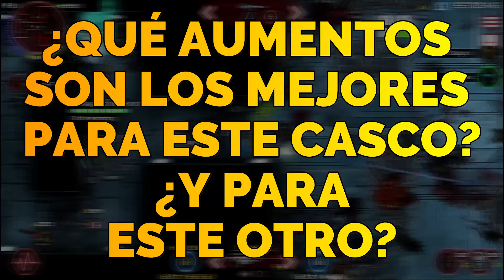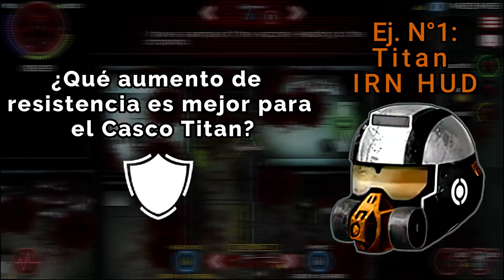Cascos | Mejores aumentos de Armadura | Parte 1/5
1:20 - CASCO TITAN IRN HUD
"Iris Responsive Nano Heads Up Display proporciona zoom y evaluación automática de prioridad de objetivo".
―Descripción oficial

3:02 Casco Medusa
"La visera resistente a la corrosión con respirador incorporado brinda una excelente mitigación de daños tóxicos".
―Descripción oficial

3:52 Casco Overwatch
"Con compensadores incorporados para armamento de alta potencia y modos de adquisición de objetivos, Overwatch se convirtió en el favorito de los guardias en las plataformas de gas de alto vuelo de Omicron".
―Descripción oficial
*Disponible de manera normal el  29/09/2022*

4:38 Casco Graphene
"Viene equipado con gafas de grafeno endurecido para una visión casi perfecta sin obstáculos".
―Descripción oficial

* Los aumentos, como los que les pones a las armas, pero de las armaduras😄

El aumento es una mecánica en SAS: Zombie Assault 4 que se usa para fortalecer las armas y las armaduras . A veces, el arma/armadura viene con un aumento ya aplicado. Cuando recuperas una armadura o un arma de una caja fuerte , viene con 0 a 2/3 espacios de aumento (dependiendo de si es un arma (3 espacios máximo) o una armadura (2 espacios), cada uno con 1 a 10 niveles. Las armas solo pueden tener de 0 a 3 espacios de aumento máximo inicial, y la armadura solo puede tener de 0 a 2. Los núcleos de aumento de élite se pueden usar para agregar otro espacio de aumento, lo que significa que la mayoría de los espacios de aumento que pueden tener las armas son 4 y la armadura, 3. Además , los Núcleos se puede usar para agregar otro nivel a las ranuras de aumento, hasta dos más que el máximo, para un total de 12 niveles.

Propiedades de Aumentos :
⛔No puedes aumentar un arma o armadura con el mismo aumento dos veces.
⛔Los aumentos solo se pueden eliminar con un núcleo de aumento de élite .
⛔El aumento solo puede subir hasta el nivel 12.

*Nota*: El link del grupo de Discord se actualiza cada 2 por 3 ,y es casi 100% seguro que si ves este video 1 o más días después de la publicación, ya no funcione . Yo te recomiendo que me agregues ,en caso de que quieras jugar conmigo o entrar a S4F,
y me pidas invitación desde allí . Suerte 😉
Búscame así 😅: 𝓡𝓸𝓻𝓬𝓱𝓪#3094

Mi Pc:
Procesador: Ryzen 3 1200
Placa base: Asus A320m-k
Ram: 2 x Crucial Ballistix 2400Mhz 8Gb
Almacenamiento 1: SSD WD Green 120GB verde
Almacenamiento 2: HDD WD Blue 1tb 7200rpm 64mb
Tarjeta de video: Rx 550 2Gb
Fuente: Fuente Evga 500W 80 Plus White
Gabinete: Sentey Gs-6062 Furious
Mouse: Redragon Griffin M607 negro
Teclado: Redragon Dyaus K509 QWERTY

Mi familia cree que no sirvo para nada ,ayúdame a demostrarles lo contrario ( ͡ಥ ͜ʖ ͡ಥ)╭∩╮